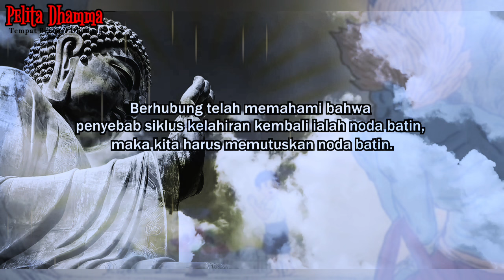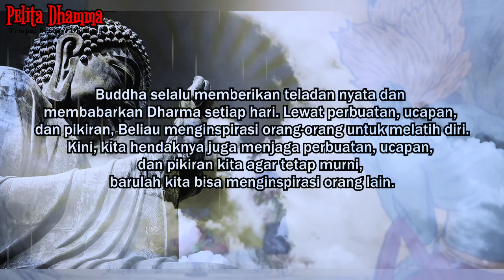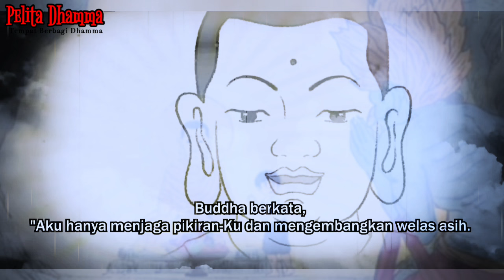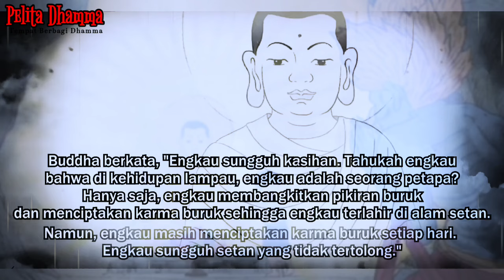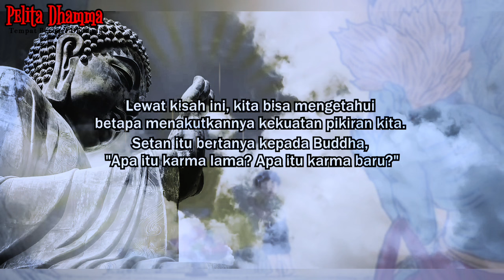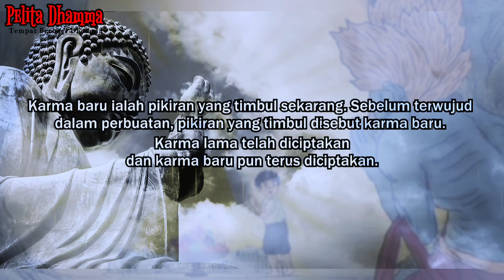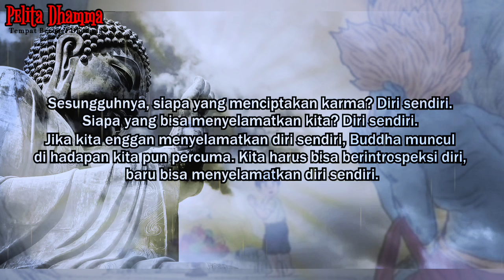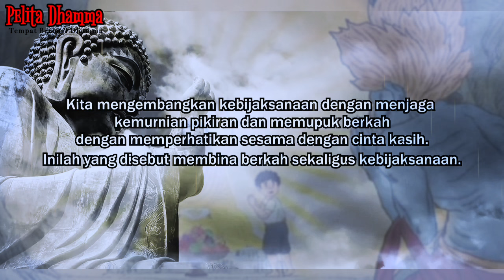KEKUATAN DARI PIKIRKAN SANGATLAH MENAKUTKAN